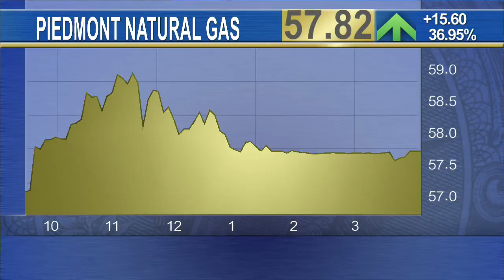Closing Bell: Stocks Closed Mixed in Choppy Trade Ahead of Fed Meeting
Stocks ended Monday mixed as fears heading into tomorrow's Federal Reserve meeting kept trading choppy. While an October hike isn't expected, a December move is still in play. Apple (AAPL) fell ahead of its earnings report out Tuesday afternoon. Shares were lower after the company's supplier Dialog Semiconductor released weak preliminary results for the quarter. Crude oil closed at its lowest level since late August. Commodity traders feared China's move to cut rates meant that the world's second-largest economy was suffering slower growth than expected. Piedmont Natural Gas (PNY) spiked after agreeing to be acquired by Duke Energy (DUK) for nearly $5 billion. Duke, the largest U.S. power company by capacity, paid a 40% premium to Piedmont's Friday close.